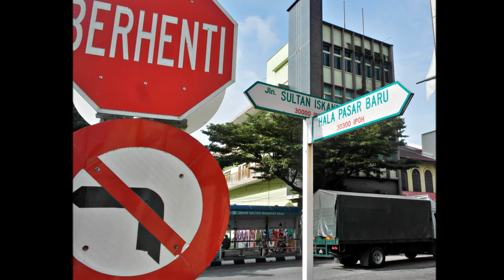Ipoh Breakfast & lunch 17 Dec 2019